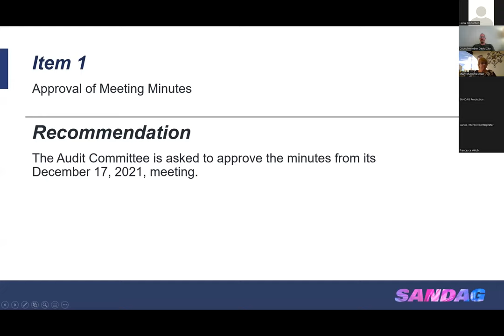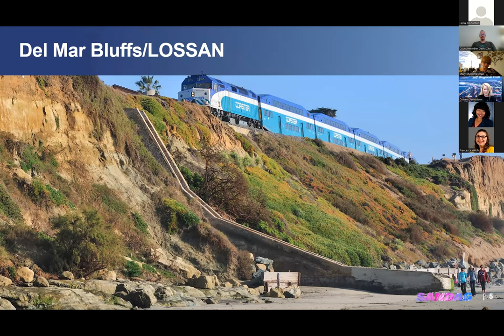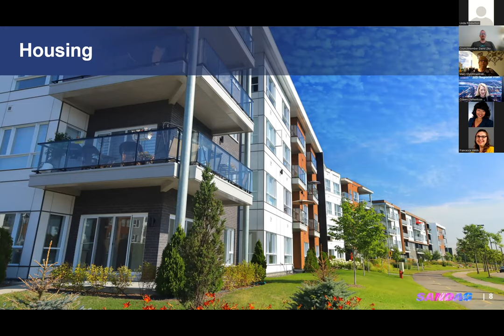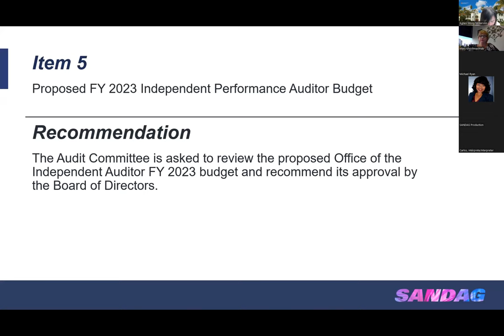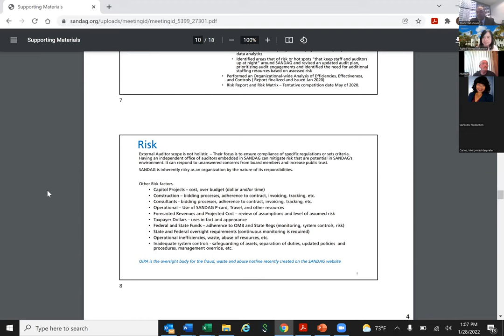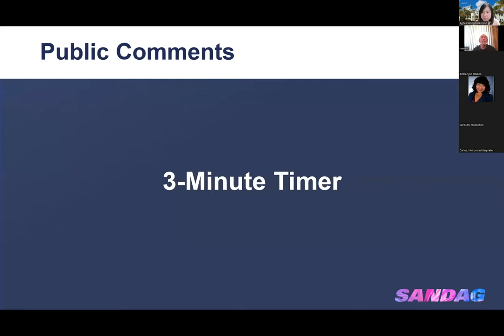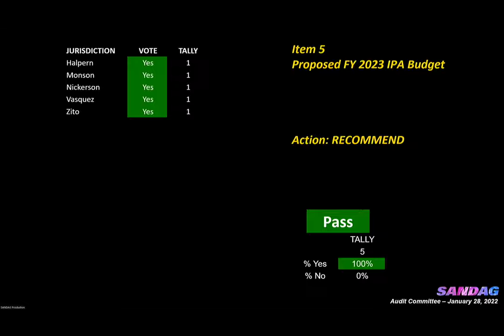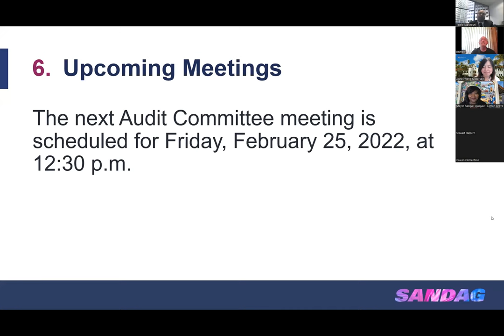Comité de Auditoría - viernes, 28 de enero de 2022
0:00:00 Bienvenidos / Servicios de Interpretación
0:00:00 Articulo 1 - Aprobación de las actas de la reunión
0:00:00 Articulo 2 - Comentarios públicos / Comunicaciones / Comentarios de miembros
0:00:00 Articulo 3 - Informe del director ejecutivo
0:00:00 Articulo 4 - Actualización - Oficina del Auditor de Desempeño Independiente Ocupaciones
0:00:00 Articulo 5- Auditor de desempeño independiente propuesto para el año fiscal 2023 Presupuesto
0:00:00 Articulo 6 - Próximas Reuniones
0:00:00 Articulo 7- Aplazamiento